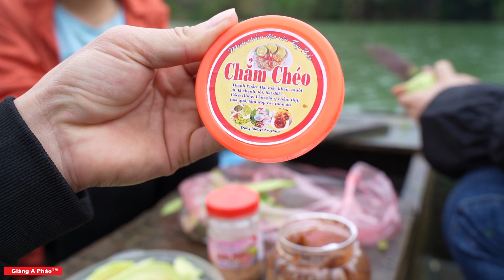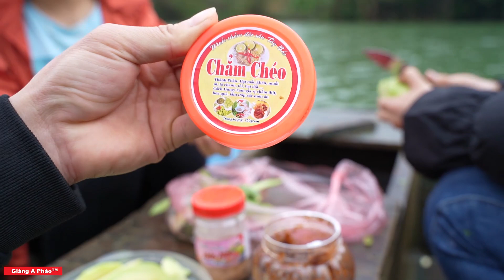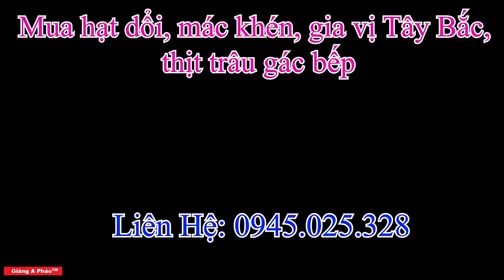Thứ 7 máu chảy về tim - Du hí sông nước